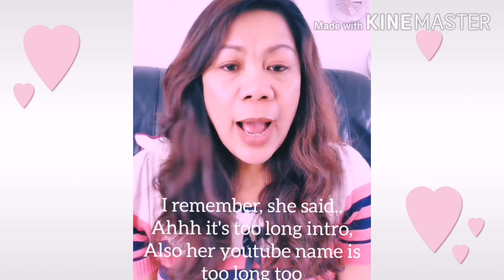Tips how to achieve 1000 subscribers in 12 days. Find out the best tips how to gain subscribers fast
Sharing techniques, ideas and strategies and encourage people Never never give up. To be successful it requires faith, confidence, hard work and determination. Full of encouragement supporting and helping people to grow together.

Facebook page...MisJo Kurdapya
Facebook group...MisJo Kurdapya Twinies